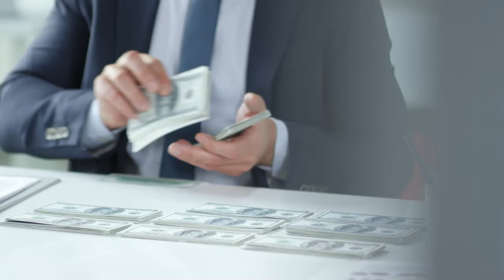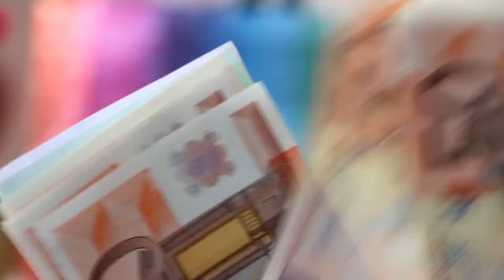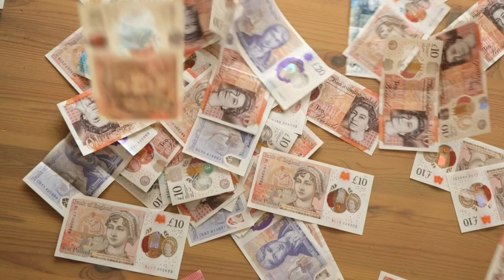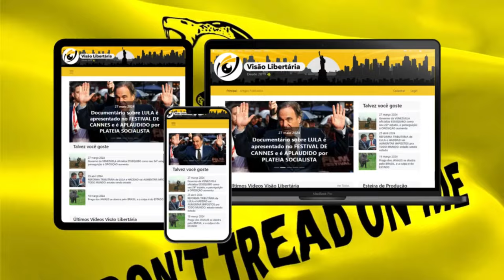Xinxa, o REI da CEBOLA, é o maior NÃO CRIMINOSO do Brasil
Ajude o canal:

16vmNcrA4Mvf7CaRLirAmpnjz1ZH3bWNkQ (Bitcoin)